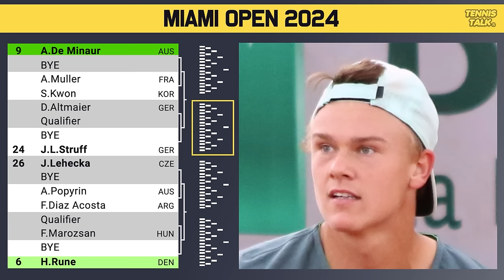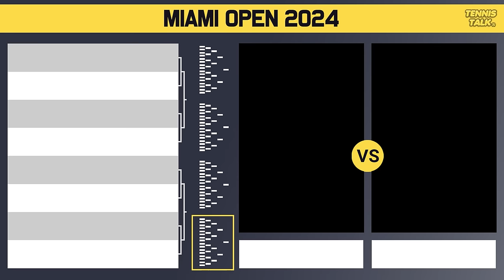Alcaraz Tough Draw | Sinner vs Medvedev at Miami Open 2024 | Tennis News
Miami Open 2024 official ATP Mens draw is out now. This event in Miami, USA and is the second ATP1000 of 2024. The best players in the world will be competing including Daniil Medvedev, Holger Rune, Carlos Alcaraz, Alexander Zverev, Andrey Rublev and Jannik Sinner

0:00 | Intro
0:15 | Withdrawals
0:35 | Section 1 | Alcaraz (1)
1:33 | Section 2 | Hurkacz (8)
2:28 | Section 3 | Zverev (4)
3:22 | Section 4 | Rune (6)
3:56 | Potential Matchups
4:26 | Section 5 | Ruud (7)
5:11 | Section 6 | Medvedev (3)
5:58 | Section 7 | Rublev (6)
6:48 | Section 8 | Sinner (2)
7:28 | Potential Matchups
8:03 | Prediction